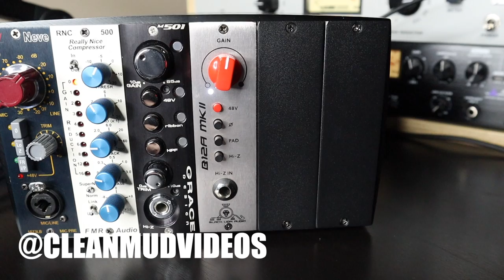KAM C3 with Black Lion Audio B12A MKII (U87 clone)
In this video, I demo the KAM C3 microphone. This is a microphone that was created as a clone to the Neumann U87. If you are interested in this microphone, you can go to Ebay or Reverb.com to purchase one. It is a very affordable option.

Instagram.com/cleanmudvideos